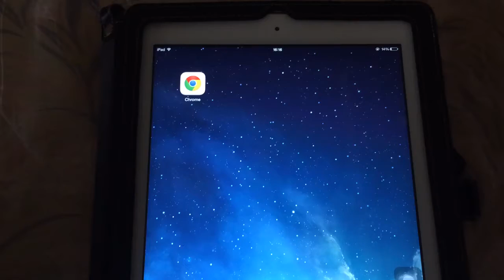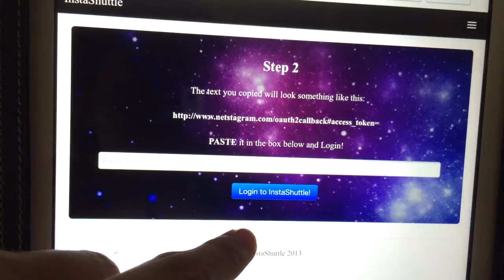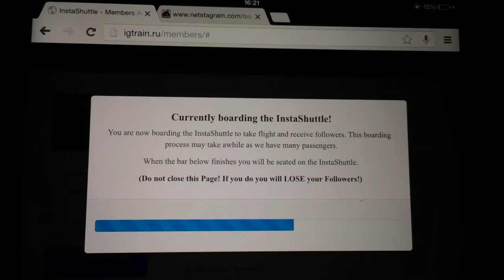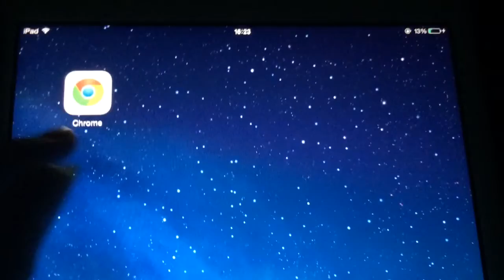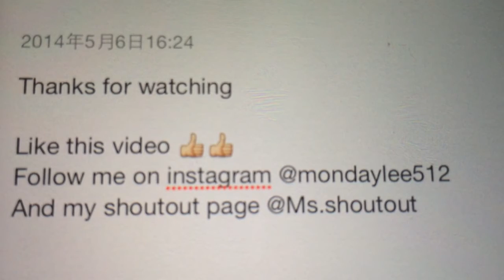Get Instagram followers free!! 2014